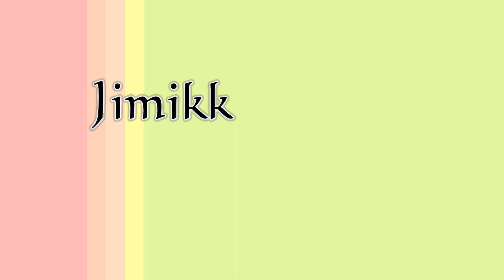Children's Day 2018 Jimikki Kammal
St. JosephAksharadhama ICSE School Shimoga